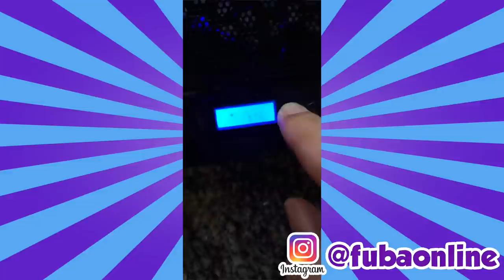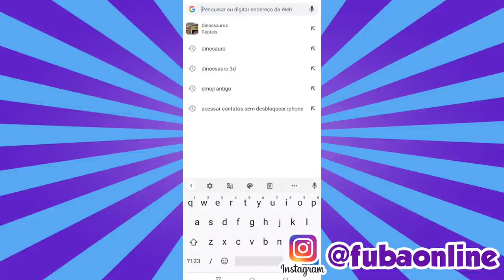A MÃE ENCONTROU UM IPHONE NA RUA - Fubá online